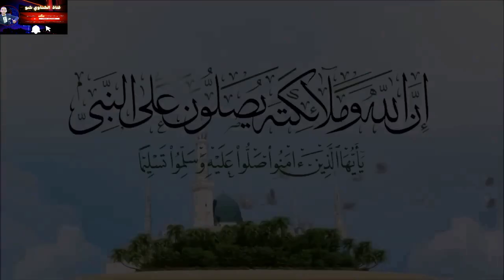رحلة أحمد_طنطاوي غير العادية - من محامٍ إلى أسطورة!، محارب ، بطل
اللهم صل على سيدنا محمد النبي الأمي الحبيب العالي القدر العظيم الجاه، واغنني بفضلك عمن سواك، وعلى آله و صحبه وسلم، اللهم أعني على ذكرك وشكرك و حسن عبادتك،
متنساش الدعم لنا والاشتراك في القناة واليك الجميل
خمسة مصري| من هو احمد طنطاوي|لماذا عاد احمد طنطاوي |هل سيكون مرشح محتمل
احمد طنطاوي انا لا احب الرئيس
أصدر الرئيس السابق لحزب "الكرامة" المصري أحمد الطنطاوي بياناً يعلن فيه إرجاء موعد عودته من لبنان إلى مصر، الذي كان مقرراً ظهر اليوم السبت، إثر اعتقال 12 شخصاً من أقاربه وأصدقائه، وإصدار نيابة أمن الدولة قراراً بحبسهم احتياطياً لمدة 15 يوماً على ذمة التحقيقات.
وقرّر الطنطاوي تأجيل عودته لبلاده إلى موعد لاحق خلال هذا الأسبوع، مع عدم الإعلان عنه، في ضوء التطورات الأخيرة، وقرار حبس مجموعة من أقاربه وأصدقائه بتهمة "الشروع في عمل تجمعات من دون الحصول على إذن أمني، وحيازة ألعاب نارية محظور تداولها، ومنشورات ولافتات دعائية بعضها انطوى على عبارات عدائية وأخرى مناهضة للدولة".
خمسة مصري |لماذا عاد احمد طنطاوي |هل سيكون مرشح محتمل | ام يوجد اتفاق
ضياء الدين داوود يفتح النار على الحكومة يجب اقالة رئيس الوزراء فورا الناس هتموت من الجوع الش رخيص
دفاع قوى اليوم عن أصحاب المعاشات فى البرلمان‼️تغيير قانون المعاشات#الناس مش عارفة تعيش..اللحمة ب
مصر هتفضل غالية عليا 🤷‍♂️🤷‍♂️رغيف العيش حجمه اد حجم غطا الكازوزة
النائب عبدالمنعم إمام لكامل الوزير الجمهورية الجديدة التى نحلم بها ليست جمهورية الكبارى والمبانى فقط
النائبة مها عبد الناصر تهاجم رئيس الوزراء في مجلس النواب : إحنا لبسنا في الحيط
ناصر: السيسي طلع مسح بالبرلمان الأرض وقالهم مسمعش صوتكم تاني بس يا ترى ليه؟!
النائب عادل عامر يواصل نضاله لدعم الفلاح ويطالب برفع سعر شراء اردب القمح من الفلاحين والحكومة تستجيب
كلمة نارية من النائب عبد المنعم إمام ضد وزير النقل..الجمهورية الجديدة مش طرق وكبارى ومبانى شاهقة فقط
يجب أقالة الحكومة..الناس مش عارفة تعيش..لا الموظف أبو ٣٠٠٠ جنيه عارف يعيش ولا المعاشات وتكافل وكرامة
ما تشتريش من بره.. تعالى عندنا 🤓 | خمسة بالمصري
الحكومة مش حاسة بالناس..ارحموا من فى الأرض...الناس مش عارفة تجوز عيالها لتوقف البناء
نائب يعرض صورة طوابير العيش فى المحلة ويواجه وزير التموين: "هي الحكومة بتعمل إيه؟!!"
عندما يكون نائب الشعب محامي ( الجزء ٤ )👈النائب ضياء الدين داود المحامي فخر محامين مصر ابن دمياط 👏
كيلو اللحمة بقى ب ٢٩٠ جنيه‼️ لابد من محاكمة التجار الجشعين،، الناس ماشية فى الشوارع هتتجنن😟
النائب عبدالمنعم إمام يتحدث عن فساد تعيينات وزارة البترول وقصرها عالمحاسيب والمرضى عنهم
نائبة تهاجم وزير التموين بسبب ارتفاع الأسعار وغلق المخابز الأرز بـ25جنيه وأنت بتقول بـ 11جنيه‎
تعليق الشيخ وجدي غنيم علي توقف المليارات الخليجية لدعم السيسي‎
عندما يكون نائب الشعب محامي ( الجزء ٥ )👈النائب ضياء الدين داود المحامي فخر محامين مصر ابن دمياط 👏
"الفراخ البرازيلية".. كيف تندر المصريون على استيراد الدجاج؟
النائب ضياء الدين داود يفتح النار علي الحكومة في مجلس الشعب
عندما يكون نائب الشعب محامي ( الجزء ٧ )👈النائب ضياء الدين داود المحامي فخر محامين مصر ابن دمياط 👏‎
مواقف كانت سبب في خروج احمد طنطاوى من البرلمان
حكاية الصناديق الخاصة وانواعها وفلوسها بتروح فين كلام تسمعه لاول مرة
بطلو هري🤦‍♀‍
النائب ضياء الدين داوود يطالب بمحاسبة رئيس الحكومة عشان كيلو اللحمه بـ ٢٥٠ج والفراخ بـ ١٠٠ج
الناس هتتجن ومش معقول كيلو اللحمة يصل لـ 290..مصطفى بكرى يطالب بمحاكمات عسكرية للمتلاعبين في الأسعار
النائب عبدالمنعم امام لوزير الصناعة المواطن بيلاقي مرتبه محطوط على سعر حذاء فى محلات وسط البلد!
النائب عبدالمنعم إمام لوزير التموين بحجم رغيف العيش أصغر من كف الايد والناس مش لاقيه اللقمه
النائب ضياء الدين داود يطالب بمثول وزير التموين امام المجلس ومحاسبته بشان أزمة الارز ومصانع السمك؟
ألش رخيص | ألفاظ سوقية
عاجل هجوم ضياء الدين داود : يقول ٥ مليون أسرة بتعيش ب ٥٠ سنت في اليوم ويسال ازاي أسرة تعيش ب٤٥٠ جنيه
فيديو زفاف شاب صعيدي على 4 فتيات يثير ضجة في مصر
شوف الرد : محمد صلاح جزمته أنظف منكم كلكم وهو حر فى مراتوو ..
اللهم اشغل الظالمين 🤷‍♂️بالظالمين وأخرجنا من بينهم سالمين
النائب رضا غازى يعتذر لسيدنا موسى بجلسة وزير التموين: مصر لم تعد أرض الخير والأسعار نار
كوميديا كريم عبدالعزيز لما تبقي داخل جهاز مخابرات اسرائيلي وتعاكس المزز هناك 😅🤣
التيك توك 2023 بنات تيك توك بلاش تيك توك في مصر بنات التيك توك تجميعات تيك توك 2023 بلاش تيك توك في مصر
تريقه تيك توك وحش الكون تيك توك الش رخيص لحم رخيص تيك توك مصري سفالة بلاش تيك توك في مصر تحفيل تيك توك تحفيل على الزمالك رقص بنات مصريه رقص مصر سلسلة لحم رخيص عاهات التيك توك فيلم لحم رخيص يوسف القط